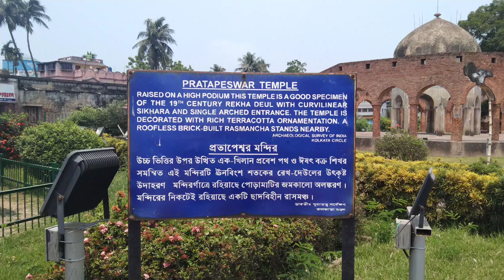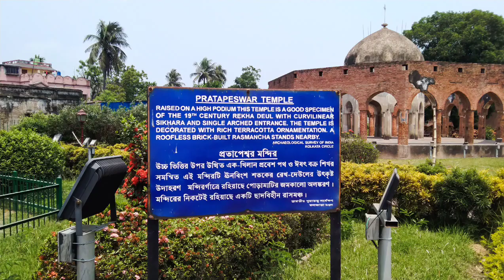Pratapeshwar Mandir Ambika kalna